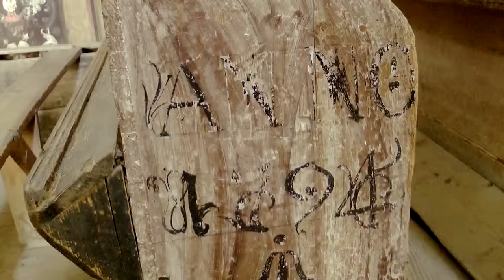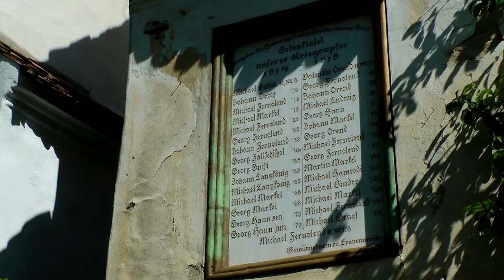Saxon Fortified Church from Viscri (Biserica sasesca fortificata din Viscri) ✔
➤"Viscri is only one of the Saxon villages of Transylvania. Of course, is a special one, due to his great fortified church which is part of UNESCO World Heritage.
    When the Saxons came here, at the end of the 12th century, they found a little chappel, which suffered transformations during the time. The actual church of Viscri is a Romanesque chapel enlarged in the early 16th century to form a single-nave church, with a fortified story resting on semicircular arches supported by massive buttresses; walls strengthened in the 17th century (UNESCO description). A very interesting museum is part of the citadel.
    Still, now, Viscri is a small village, with no more than 500 inhabitants, from which only about 27 are Saxons. People say that Viscri hides the most picturesque fortified church of the Saxons from Transylvania.
     Viscri is also known due to a great job in restoring done by the Mihai Eminescu Trust, the foundation patronized by The Prince of Wales."